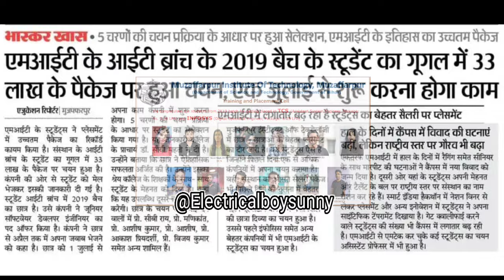MIT मुजफ्फरपुर के छात्र का गूगल में हुआ प्लेसमेंट 2023